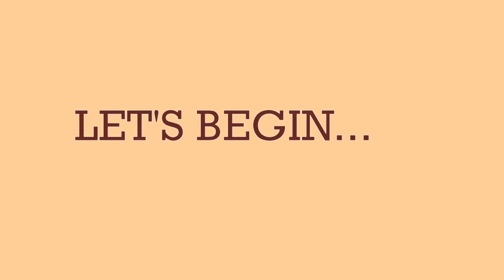DIY EASY HELLO KITTY TOTE BAG| REUSABLE BAG | LOADING MARIA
Reusable shopping bags are the green way to go. This tote bag is perfect for groceries or other shopping. By making your own, you can choose the fabric and they’re stronger than the store bought bags.